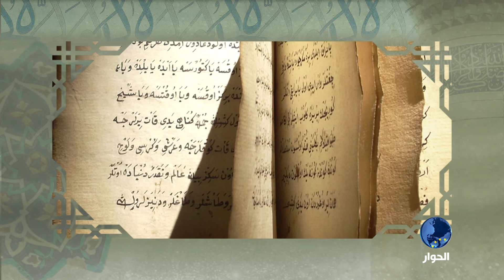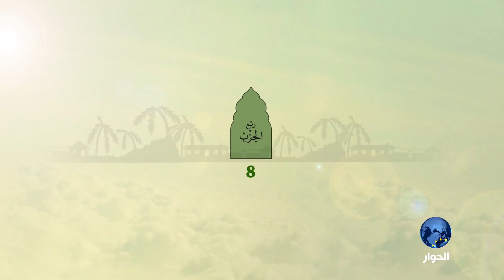مع القرآن | الجزء الأول: الاستخلاف في الأرض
وثائقيات الحوار: مع القرآن | الجزء الأول: الاستخلاف في الأرض